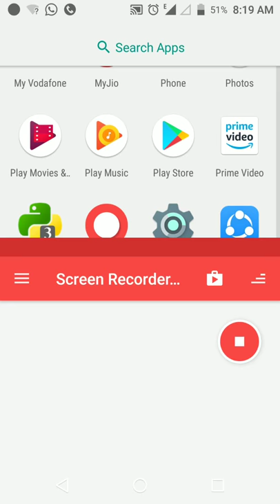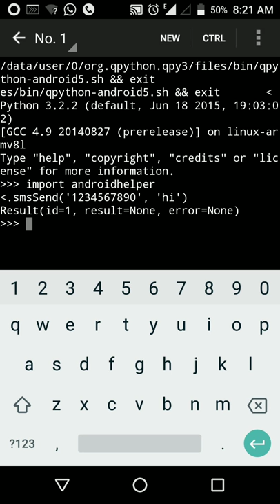Python tutorial # How to send SMS from console(Hindi)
In this tutorial I show how to send SMS using Python3 console. For this tutorial I have selected QPython3 app which is downloadable from Google Play Store.
I import androidhelper library and initialize Android method from inside. Then I run smsSend method with two parameters. First parameter as destination mobile number and second parameter as message to send.